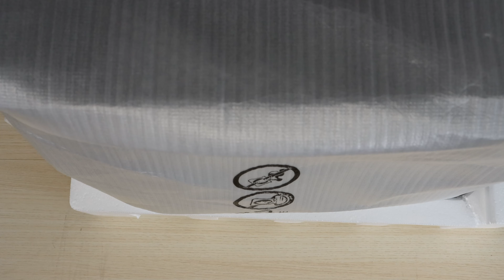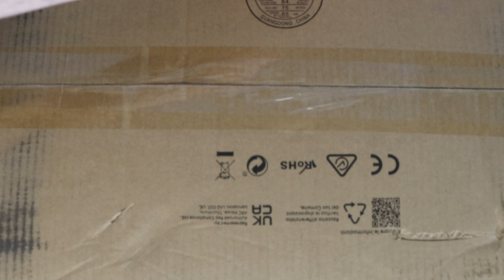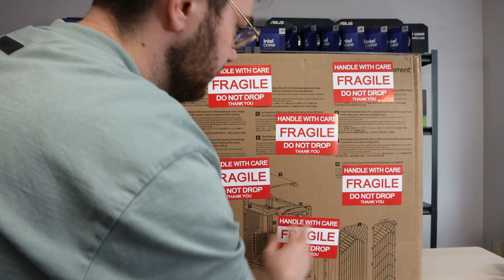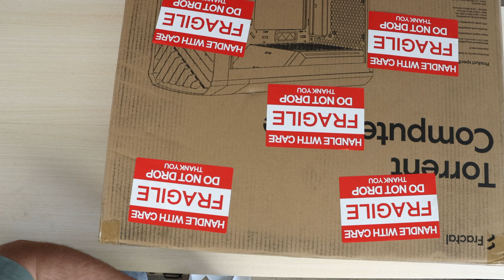Gaming PC Packaging: ASMR Edition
Enjoy the sweet satisfying sounds of another gaming PC getting ready to ship out.